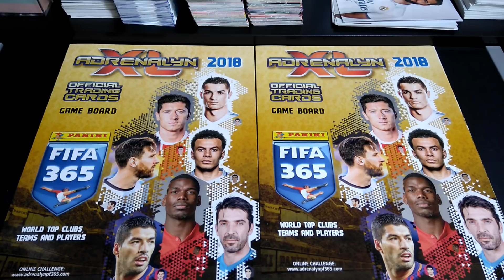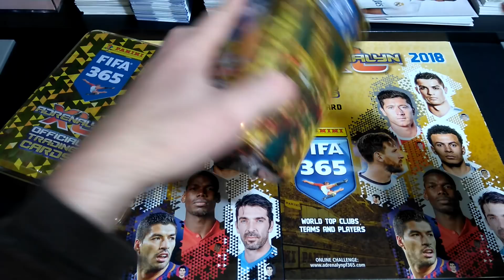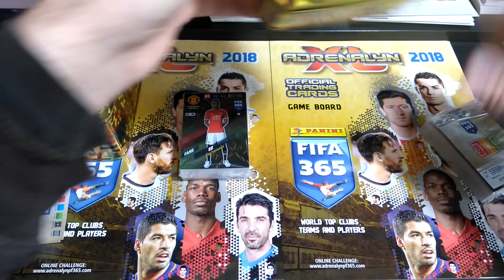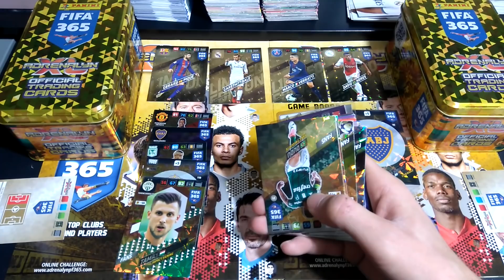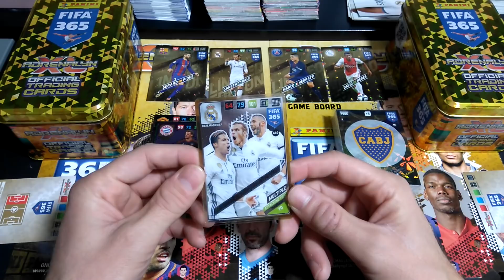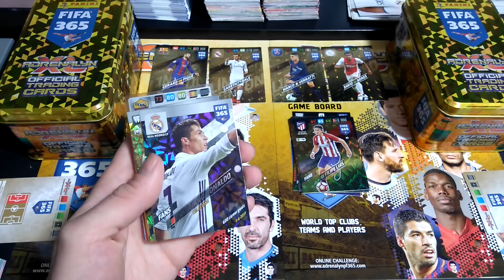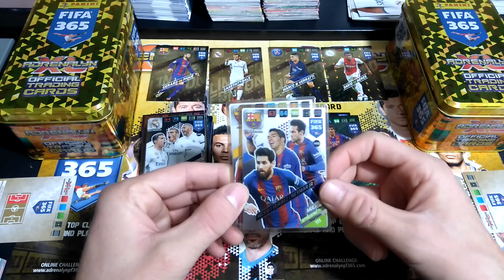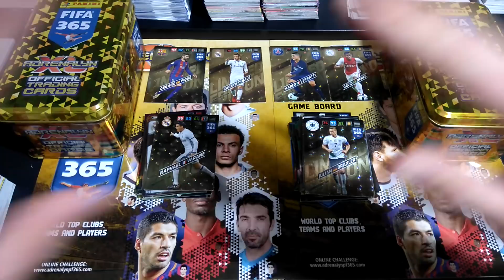MEGA POJEDYNEK NA DUŻE PUSZKI KOLEKCJONERA FIFA 365 2018 JA TO MAM SZCZĘŚCIE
FIFA 365 2018 JA TO MAM SZCZĘŚCIE